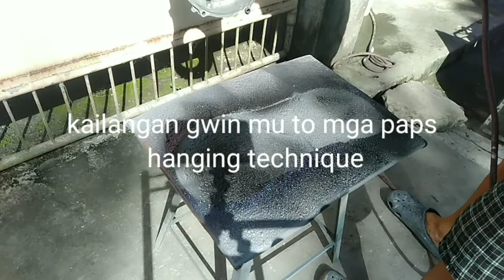PAANO magpintura ng chameleon sa crankcase cover/crankcase cover Chameleon paint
blue,green,red chameleon pigment.